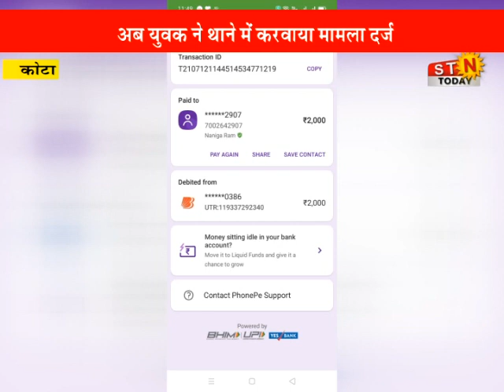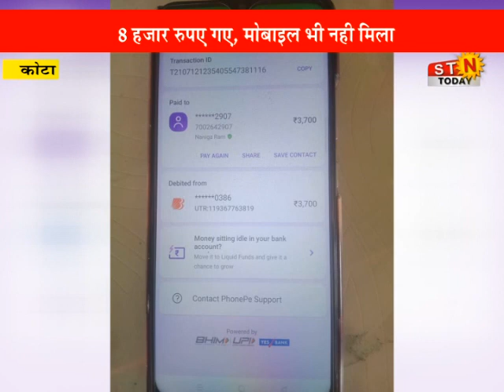13 July 2021 @ news कोटा - सोशल मीडिया से मोबाइल बुक करवाना पड़ा भारी